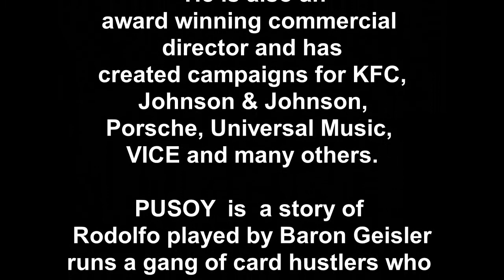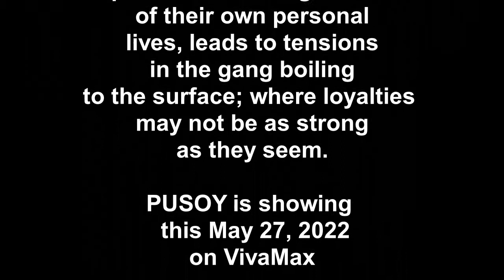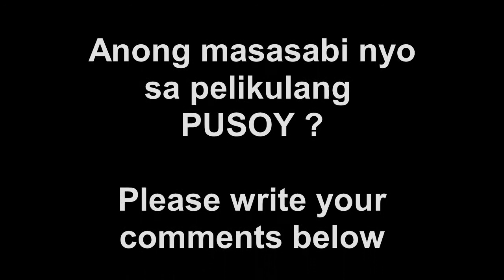Award Winning Director Phil Giordano Will Direct New VivaMax Movie PUSOY Stars Baron Geisler!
Another  Brillante Mendoza's Film
Written and Directed by Phil Giordano
He is a writer and director  originally from New York that is based in
 Manila, Philippines.  He received his Master's Degree in film
from the prestigious New York University Tisch School of the Arts.
He is a recipient of the Golden Globes’  2017 Hollywood Foreign Press
Award. His short film, SUPOT had its World Premiere
at the Busan International Film Festival and gained international acclaim,
winning more than 10 international  awards and playing all
over the globe. His screenplay for  SUPOT was the
Grand Prize winner at the New York Screenplay Competition
and he was featured in many international publications.
 He is also an award winning commercial
director and has created campaigns for KFC,
Johnson & Johnson, Porsche, Universal Music,
VICE and many others.

PUSOY  is  a story of  Rodolfo played by Baron Geisler
runs a gang of card hustlers who  cheat at various gambling dens.
They're led by his mistress Xandra (Janelle Tee)
and bodyguard’s Popoy (Vince Rillon) and Paeng (Felix Roco).
One night when Rodolfo  gets caught cheating,
he unknowingly murders the son of a powerful politician (Greg Hawkins).
Rodolfo reaches out to a  General for protection, but
the General demands an outrageous fee,  so Rodolfo and his gang
are forced to cheat in riskier ways to cover the cost. He recruits a sexy
 young player Mika (Angeli Khang) who begins to
greatly disrupt the group.  This added pressure,
plus the mounting stress of their own personal
lives, leads to tensionsin the gang boiling
to the surface; where loyalties may not be as strong
as they seem.

PUSOY is showing
 this May 27, 2022
on VivaMax